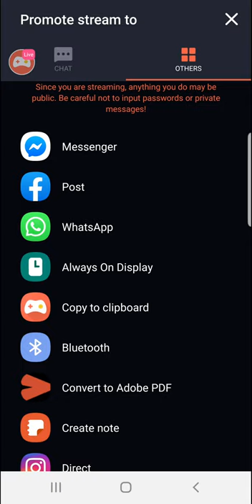Clash Royale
Watch me stream Clash Royale on Omlet Arcade!